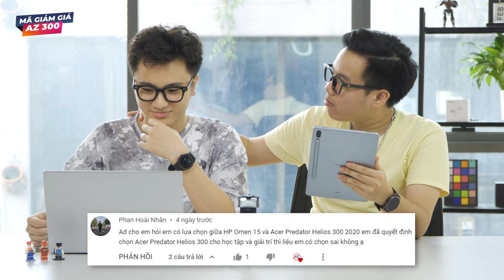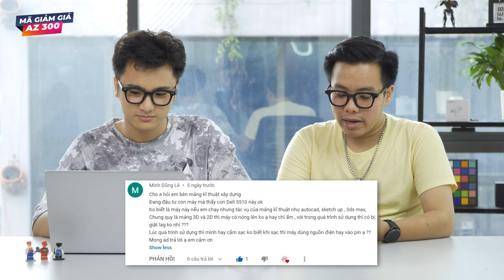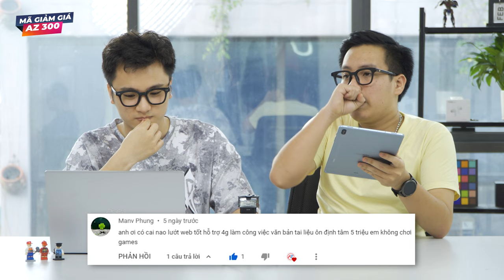Hỏi Đáp AZ Số 29: Laptop Nào Cho Dân Tài Chính Marketing 20-25 Triệu??? LaptopAZ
📣 Hướng dẫn Mua Hàng Online tại LaptopAZ